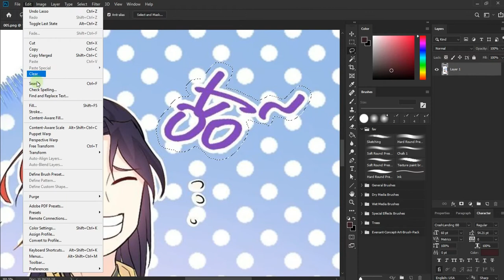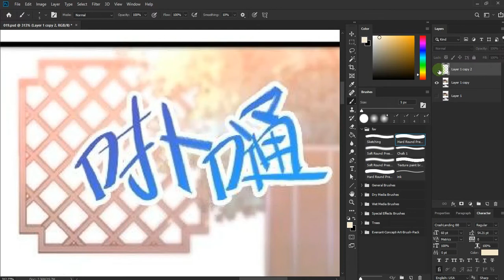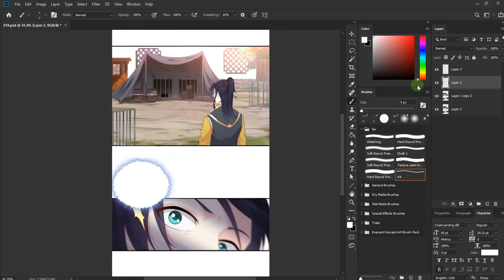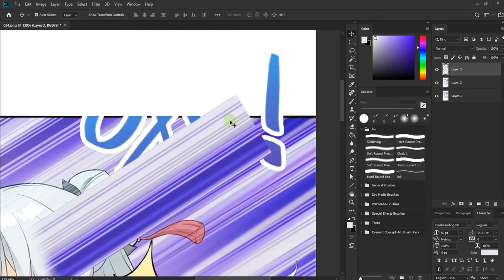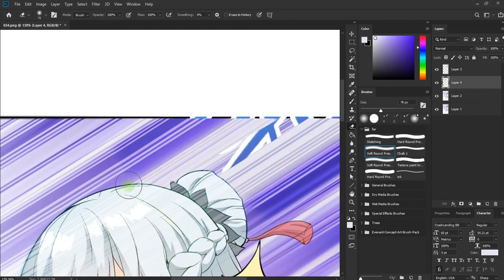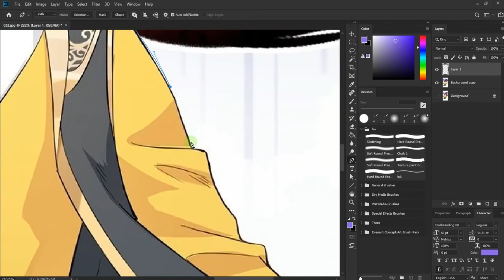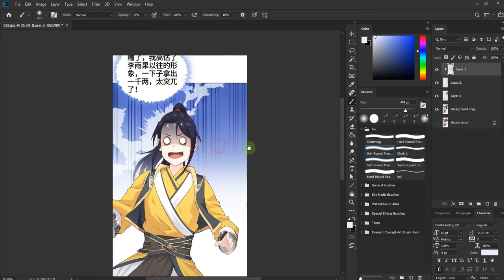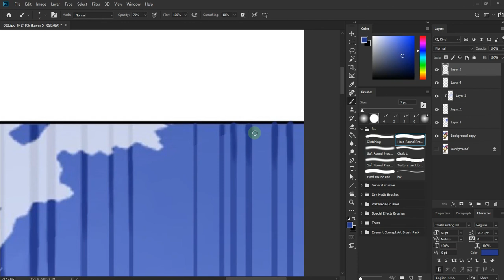Scanlation 101: Advanced Cleaning and Redrawing Manga Panels | Episode 3 - FatManTube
Welcome to episode 3 of 'Scanlation 101'! In this episode, we take your cleaning and redrawing skills to the next level. We'll delve into advanced techniques that will help you tackle even the most challenging manga panels with confidence and precision.